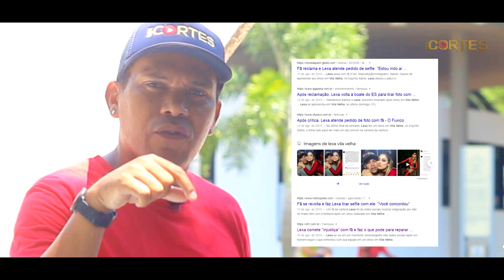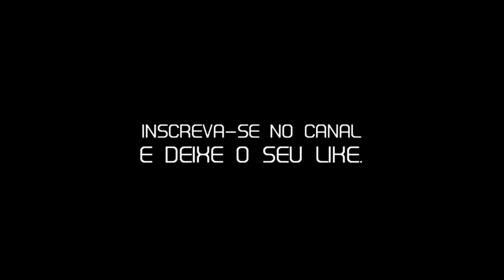ANDERSON NUNES NA SEM CORTES PRODUÇÕES feat. CANAL MARLOKO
Quer ser o próximo entrevistado? Entre em contato agora mesmo e agende a sua entrevista: 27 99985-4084.